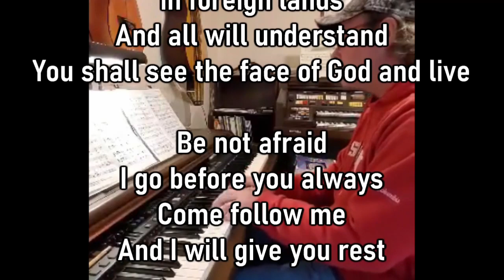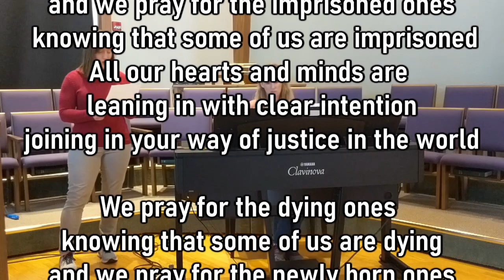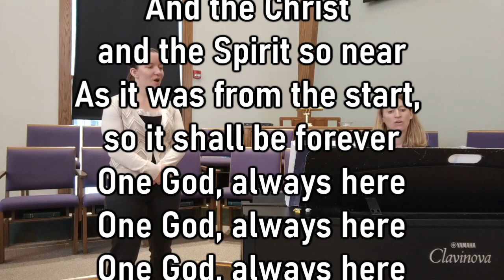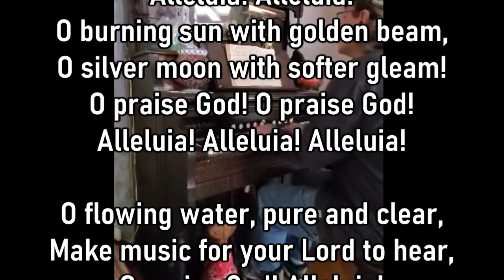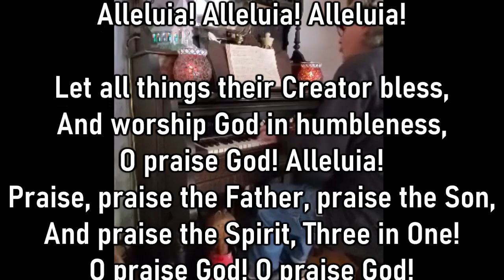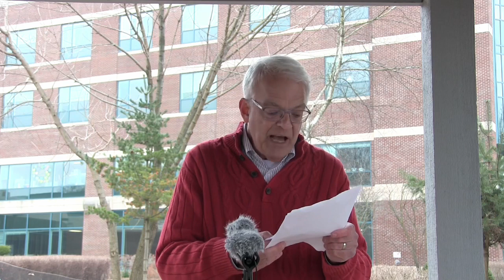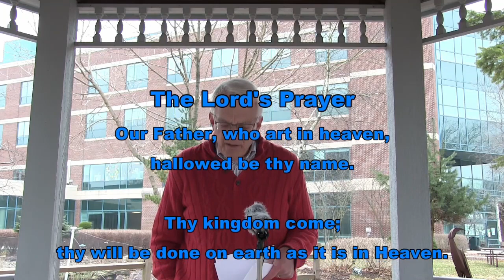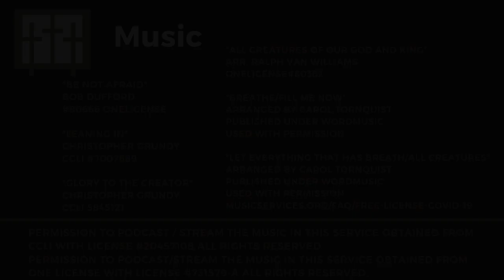April 26 2020m -- Sunday Worship -- Grace Congregational United Church of Christ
This is the worship service for April 26, 2020.

During the postlude are the pictures of pets of our Grace Congregational members.